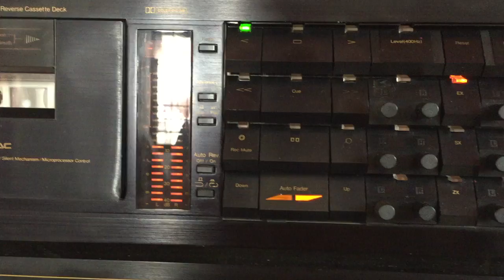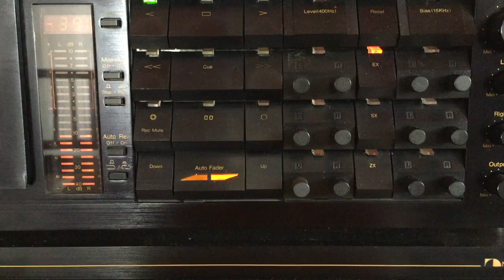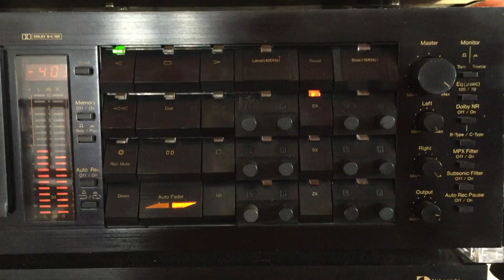Deepika Priyadarshani: Mey Thani Yahane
Lyrics: Kumaradasa Saputhantri; Melody: Rohana Weerasinghe